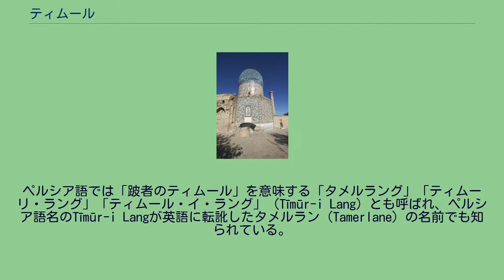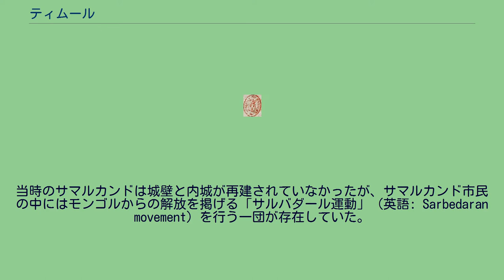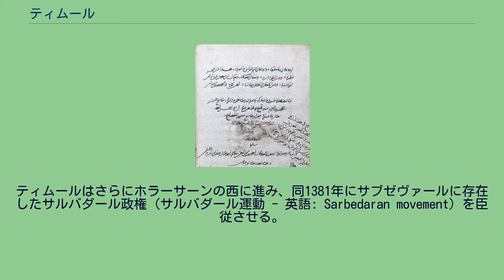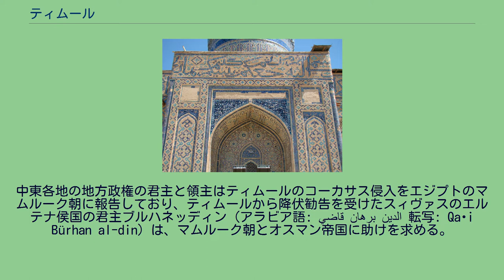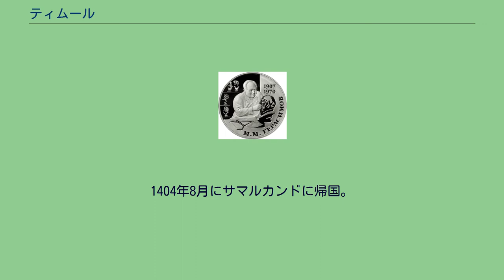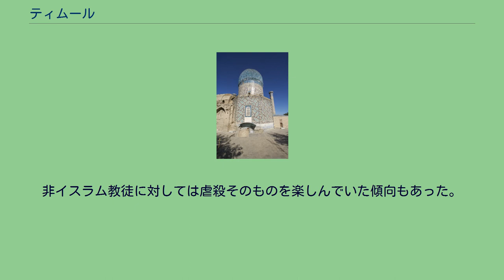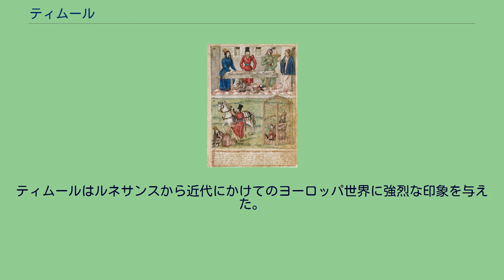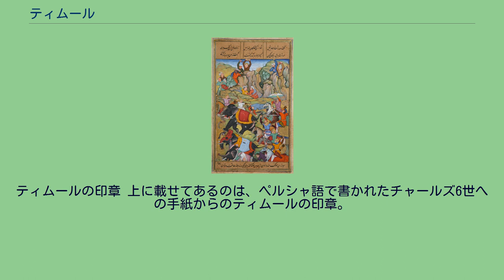ティムール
チャガタイ・ハン国
ティムール（ペルシア語: تيمور‎ Tīmūr/Taymūr, 1336年4月8日 - 1405年2月18日）は、チャガタイ・ハン国の軍事指導者で、ティムール朝の建国者（在位：1370年4月10日 - 1405年2月18日）。
中世アジアを代表する軍事的天才と評価され、中央アジアから西アジアにかけてかつてのモンゴル帝国の半分に匹敵する帝国を建設した。
しばしば征服した都市で大規模な破壊と虐殺を行う一方、首都のサマルカンドと故郷のキシュ（現在のシャフリサブス歴史地区）で建設事業を行う二面性を持ち合わせていた。
西欧で描かれたティムール ティムール朝の支配領域 「ティムール」という表記はアラビア文字の綴りに由来し、ペルシア語による綴りに基づいて「ティームール」とも表記される。
ペルシア語では「跛者のティムール」を意味する「タメルラング」「ティムーリ・ラング」「ティムール・イ・ラング」（Tīmūr-i Lang）とも呼ばれ、ペルシア語名のTīmūr-i Langが英語に転訛したタメルラン（Tamerlane）の名前でも知られている。
「跛者のティムール（Tīmūr-i Lang）」の渾名はヨーロッパ世界でも普及し、タメルランのほかにタマレイン（Tamerlane）、タンバレイン（Tamburlaine）といった名前で呼ばれている。
また、この名は中世モンゴル語では Temür、現代ウズベク語では Temur であり、「テムル」とも表記される。
『明史』などの漢語史料では「帖木児」と表記される。
語義は「鉄」を意味し、この名を持つテュルク系、モンゴル系の人物は少なくなかった。
ティムール自身、一時はトゥグルク・ティムールの許におり、また、その覇道の最中で他の「ティムール」という名を持つ男達と何度か敵対している（ティムール・メリク、ティムール・タシュなど）。
ティムールはチンギス・ハーンの子孫ではなかったために生涯「ハン」の称号を名乗らず、「キュレゲン（グルガン、ハンの婿）」「アミール（長、司令官）」の称号を名乗った。
ティムールが鋳造した貨幣にはチャガタイ家のハンの名前と共にキュレゲンの称号が刻まれ、モスクの金曜礼拝でもハンの名前とキュレゲンの称号がフトバに入れて唱えられた。
彼が没してからおよそ20年後、ティムール朝で編纂された史書『ザファル・ナーマ』で彼が生前名乗らなかった「ハーガーン（ハン）」「スルターン」の称号が追贈された。
史家が著した年代記では、ティムールは「サーヒブ・キラーン（サーヒブ・ギラーン、Sahib Qiran、「幸運な二つの星が交わるとき生まれた支配者」、「吉兆の合（吉兆の星である金星と木星が太陽と重なる天文現象）の支配者」、「星座の支配者」）」の雅号で呼ばれている。
その歴史家のうち、ヤズディーはティムールとともにアレクサンドロス3世を、ニザーム・アッディーン・シャーミーはチンギス・ハーンとティムールの孫ウマルを「サーヒブ・キラーン」として称している。
ティムール ヒジュラ暦736年シャアバーン月25日火曜日の夜（1336年4月8日/4月9日）にサマルカンド南部のキシュ近郊のホージャ・イルガル村でバルラス部の貴族アミール・タラガイの家に生まれる。
後世の史書ではタラガイ、ティムール父子はチンギス・カンからチャガタイに王傅として与えられたバルラス部の千人隊長カラチャル・ノヤンの子孫であるとされるが、カラチャルからタラガイに至る人物は同時代史料に記述のない者ばかりであり、史実かどうか疑わしいと考えられている。
バルラス部はマー・ワラー・アンナフルを支配するモンゴル人の国家西チャガタイ・ハン国に属し、モグーリスタン（東トルキスタン）を支配する東チャガタイ・ハン国（モグーリスタン・ハン国）と対立していた。
幼少期と青年期のティムールの動向について記した信憑性の高い記録は極めて少ない。
バルラス部の傍流の出身である父タラガイの家は裕福とは言い難く、ティムールに従う従者はわずかに4、5人、あるいは10人ほどだった。
若年期のティムールは乗馬と弓術を学び、ペルシア語とテュルク語に加えてモンゴル語を話すことができた。
早くに実母を亡くしてタラガイに育てられ、狩猟、家畜の見張りに携わっていた。
やがて、ティムールの人望と能力に惹かれたためか、彼の周りに様々...